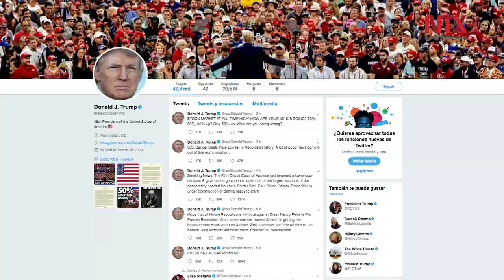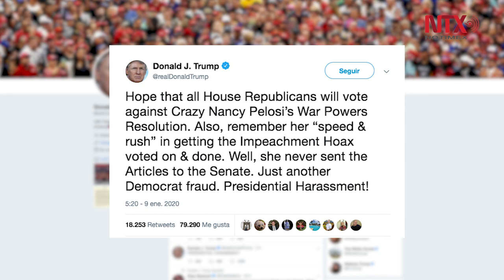Trump denuncia de “acoso presidencial” a Pelosi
El presidente estadounidense Donald Trump afirmó hoy que la líder de la Cámara de Representantes, la demócrata Nancy Pelosi, no quiere enviar al Senado los artículos del juicio político en su contra porque “son una broma y una estafa” y constituyen un "acoso presidencial".